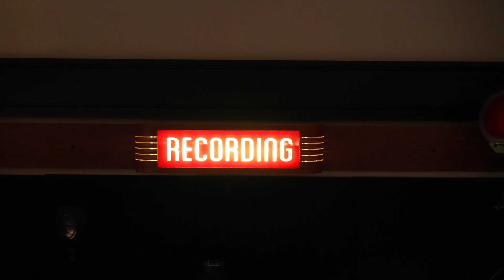When I Survey The Wondrous Cross | Hymn | Acoustic Worship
Hope you can be encouraged in worship. God bless.